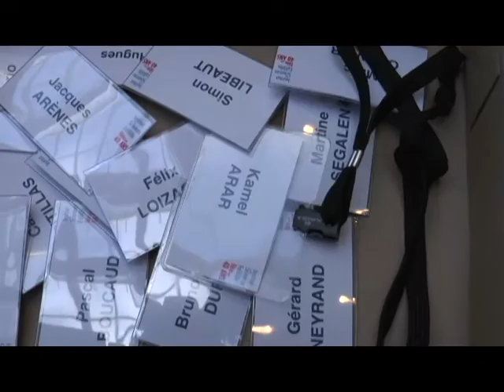L'ISF fête ses 40 ans !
L’Institut des Sciences de la Famille souffle ses bougies ! A l’occasion de ses 40 ans, l’ISF a organisé le colloque Temps et Familles les 13 & 14 novembre 2014 ; au programme, 2 jours de conférences, 20 intervenants, et un dîner au Château Perrache.